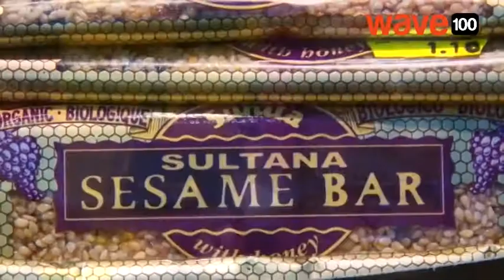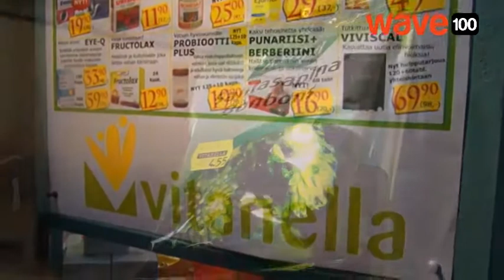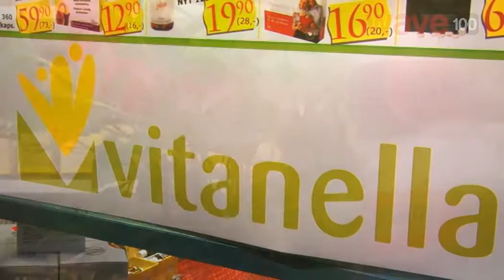KAUPPAHALLI: Luontaistuote Vitanella